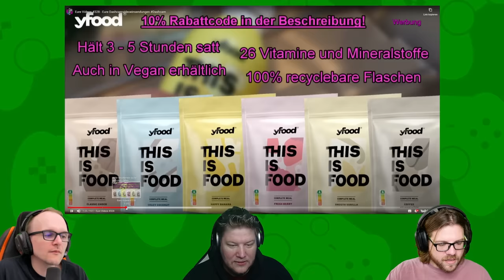React: Eure Videos #328 - Eure Dashcamvideoeinsendungen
Wir gucken wieder Idioten zu...